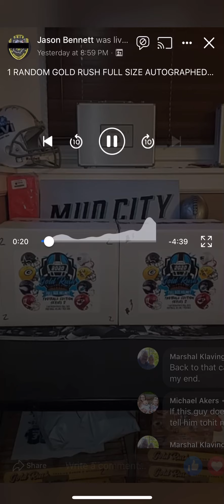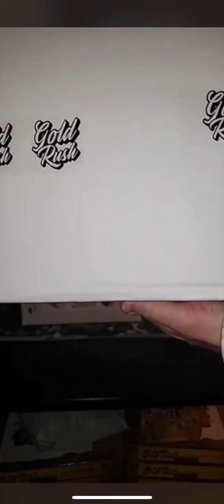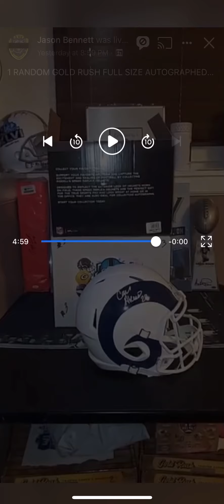7/14/20. 2020 Gold rush Football Helmet Live Break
7/14/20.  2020 Gold rush Football Helmet Live Break